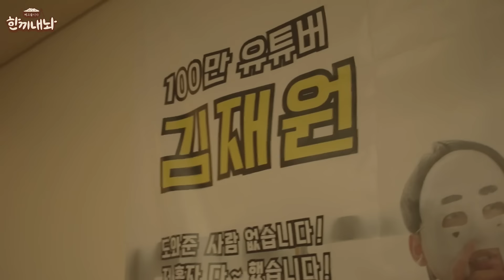한끼내놔 [2화] : 김재원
1화 개스트 오킹 님애 이어서 김재원 님 집 도 소개하고 밥도어더먹음요
역시..카레 엿네. 김재원 카레 ...

1. 캐논 빅시아 mini x
2. 캐논 70d